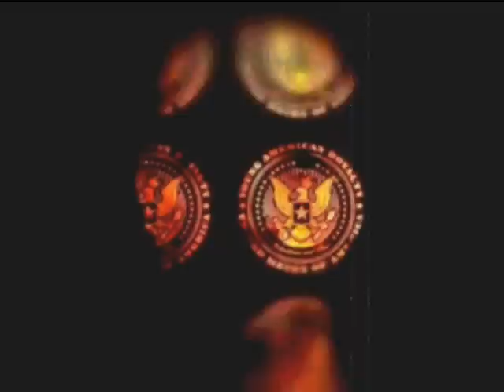Erin Burnett - OutBack Sugar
Musician Ted Nugent has come under fire for recent comments he made where he referred to President Obama as a "communist-nurtured subhuman mongrel." Since then, CNN has been leading the charge condemning Nugent for his aggressive rhetoric made at the president.

Despite the highly offensive nature of Nugent's rant, CNN's Erin Burnett awkwardly played a clip of President Obama using the same word as Nugent in a 2012 appearance on "The View" before the CNN host claimed that "the only use of the word mongrel that I could find in common talk, because you're talking about street talk, was actually the Aryan Nation membership form."